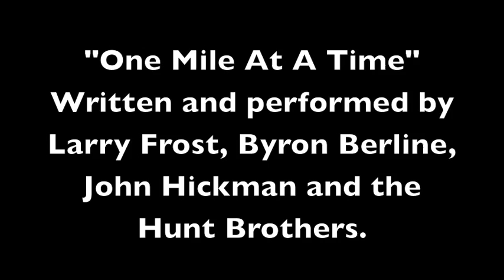One Mile At A Time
written and performed by Larry Frost.